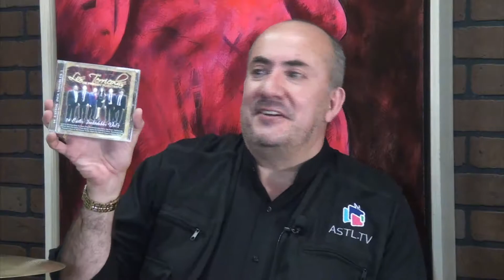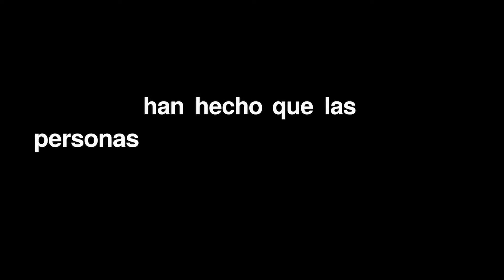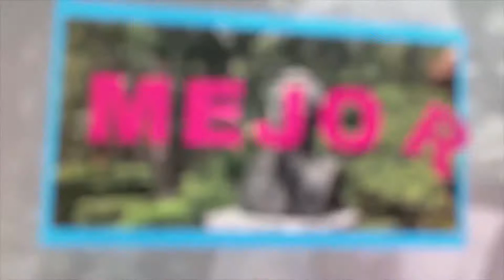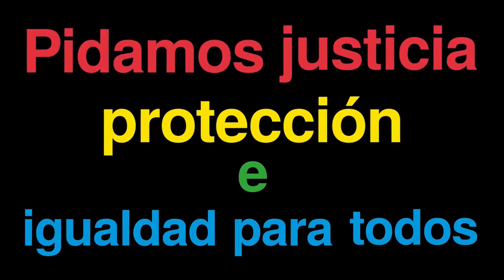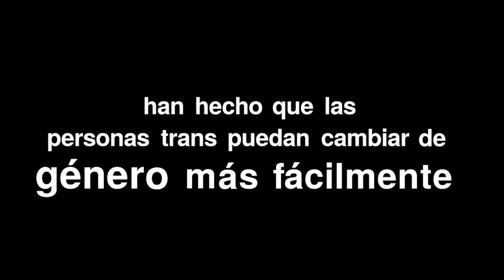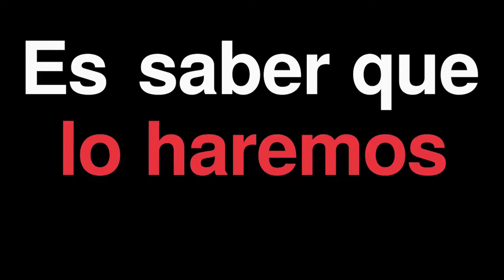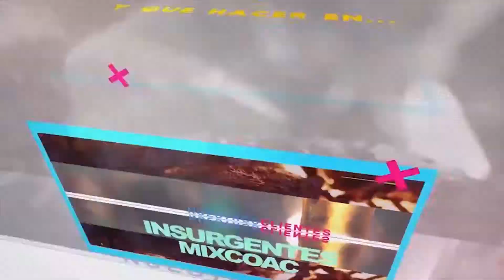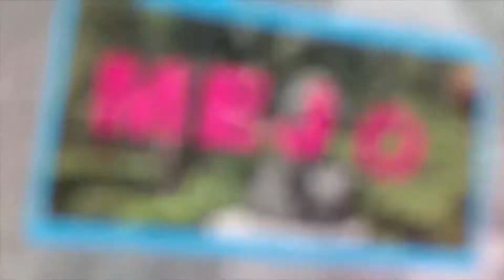En Tus Propias Palabras - Presentación Terrícolas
3 de julio de 2019
Programa: En Tus Propias Palabras
Conductores: Alejandro Ruiz Robles
Invitados: Los Terrícolas
No olvides visitarnos en nuestra página